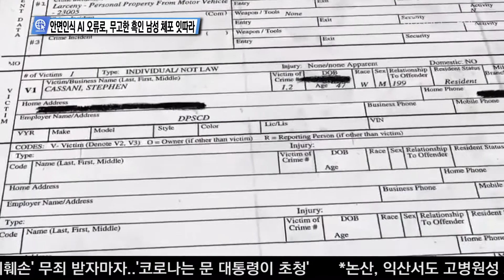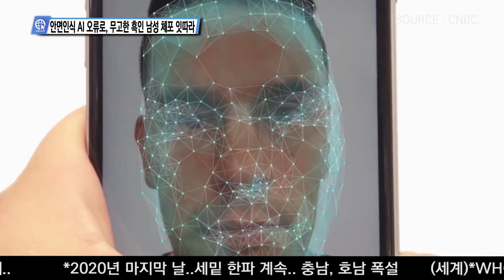12-30-20 Inside USA 03 - 안면인식 AI 오류로, 무고한 흑인 남성 체포 잇따라